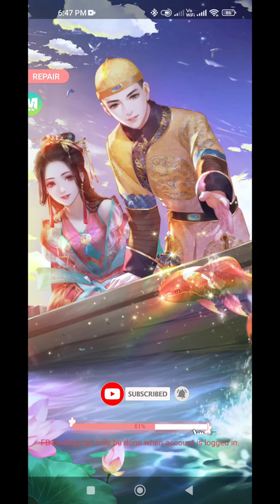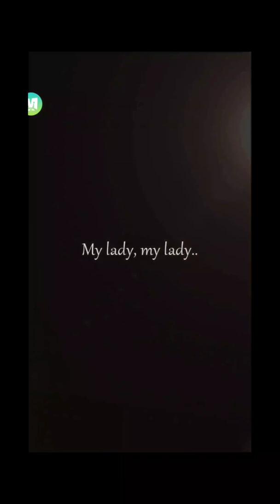Legend of the Phoenix (2022) Gameplay Walkthrough | Ads vs Gameplay | No Commentary | Android Ios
In this Video :

How do you play Legends of Phoenix?
Does Legend of Phoenix have a happy ending?
What is the story of Legend of Phoenix game?
Is legend of the phoenix online game?
how to promote a partner in legend of the phoenix
legend of the phoenix mod apk (unlimited ingot)
legend of the phoenix mod apk
like the legend of the phoenix all ends with beginnings
legend of the phoenix chinese drama ep 1 eng sub
how to use challenge letter in legend of the phoenix
drama china legend of the phoenix sub indo
the legend of phoenix chinese drama ep 1 eng sub
how to win debate in legend of the phoenix
phoenix dancing the legend of love ep 1 eng sub